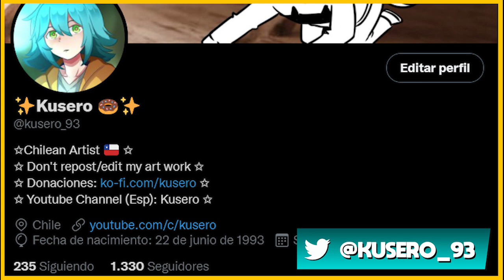🧐 De Secundario A PRINCIPAL!! | Yari no Yuusha | OPINIÓN | KUSERO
Hey!, hoy hablaremos de un Spin-off  de The Rising of Shield Hero
Yari no yuusha no Yarinaoshi!
Acompañame, te cuento de ella!